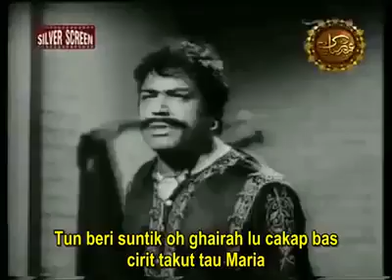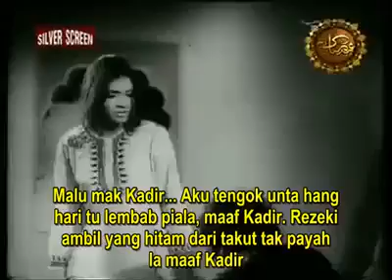BAHENOL | CIRIT BIRIT BAHLUL STORY